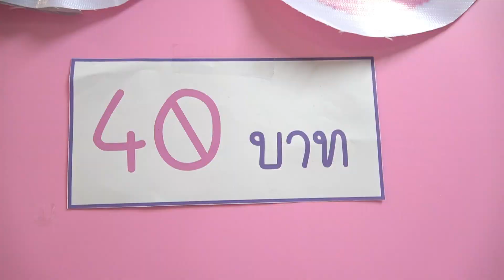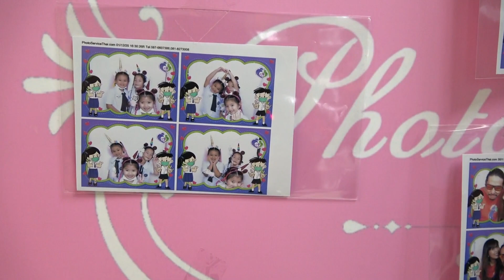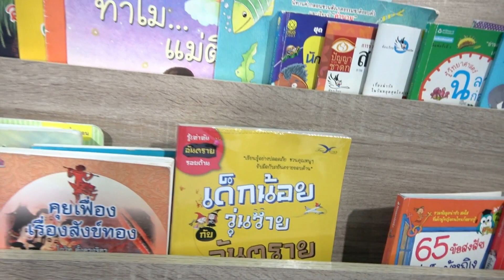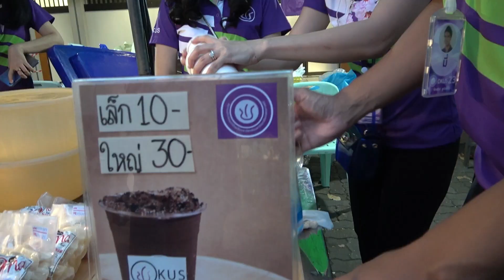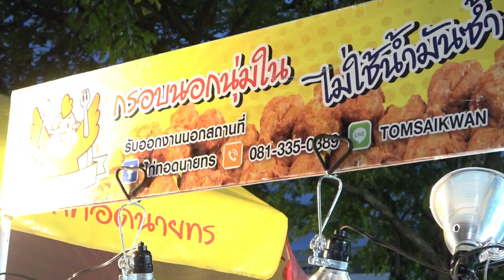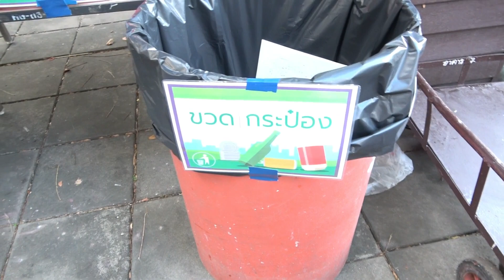KUS ประชาสัมพันธ์งานประจำปีการศึกษา 2563